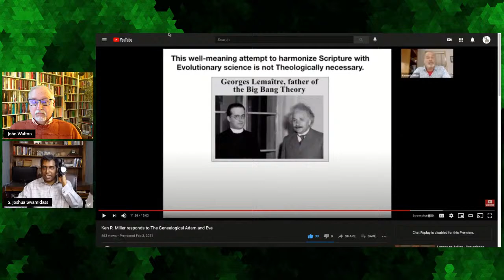John Walton: Creation in Six Ordinary Days?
Is John Walton a six-day creationist? The answer may surprise you.

Walton is a Wheaton professor, and author of the Lost World series of books, explaining how ancient literature can inform how Scripture is interpreted.

Peaceful Science is making space for differences with a civic practice of science. Support us for just $1, $5, or $10 per month, to gain access to exclusive benefits.